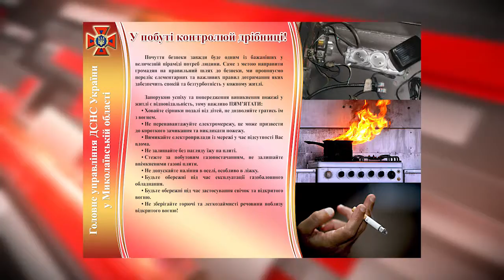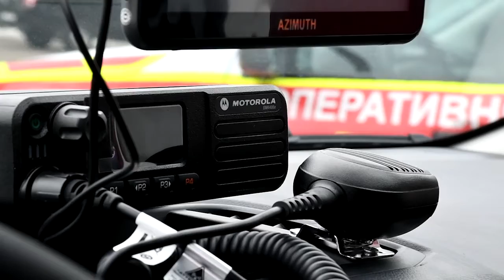На варті Служба 101. Випуск №114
Рятувальники ліквідували пожежу автомобіля, піротехніки знищили 9 вибухонебезпечних предметів, пожежа у цеху.  Про це та інше у черговому випуску програми "На варті служба 101".